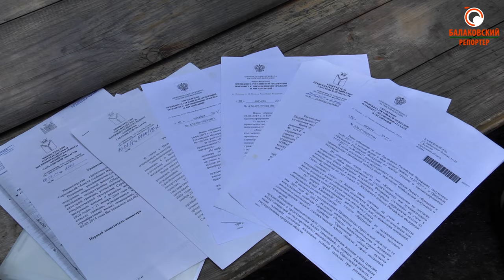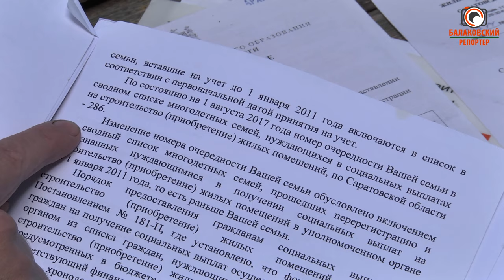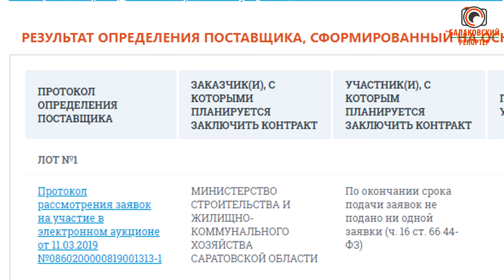Годы идут, номер в очереди растёт: мать семерых детей не может добиться положенного жилья